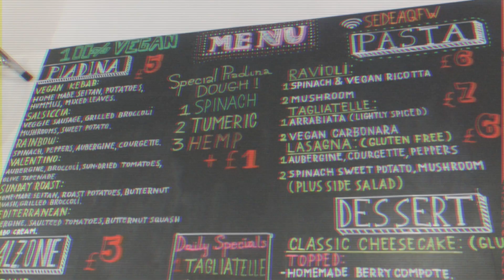Night Out, Trying New Food & Poetry (vlog) | Shanara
This week the rain got in the way, but I still had a good week trying Italian vegan food for the first time, going to a spoken word/art night at a cafe and having some fun at a few bars on the weekend.

faq: (I'm not vegan)